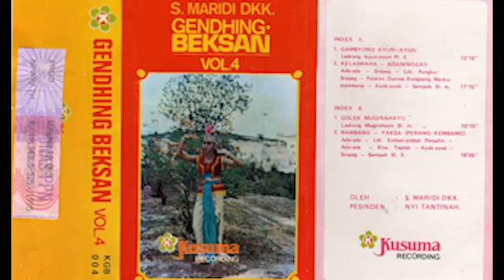Tari Gambyong Ayun-Ayun (gending ceria)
Nglaras Gending Jawa Dalam Keceriaan